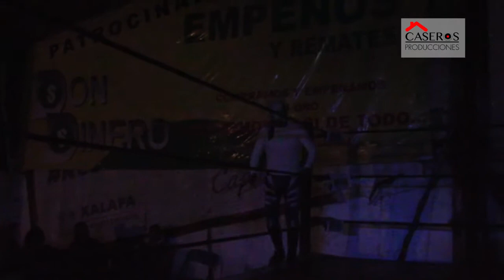Poseidón Jr. Tempestad, Tarotista y Sayfer VS Mr. Imperio, Príncipe M. Samuray de P. y Guerrero S.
También pueden seguirnos en Facebook como Xalapa es Lucha